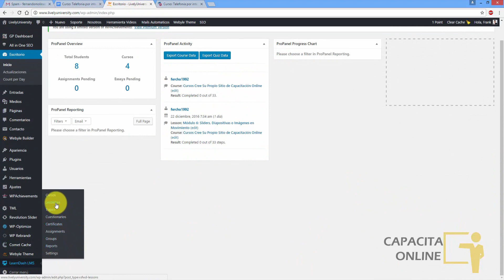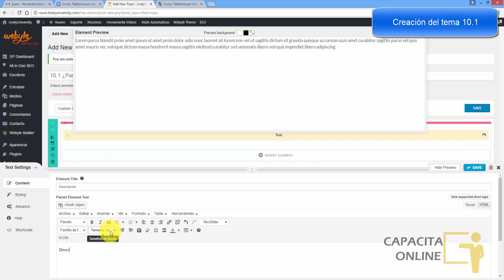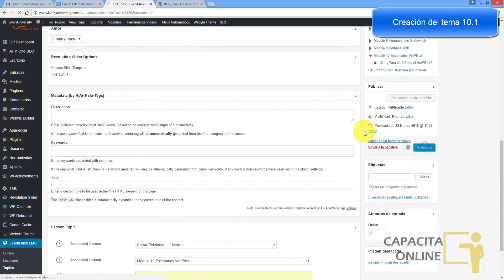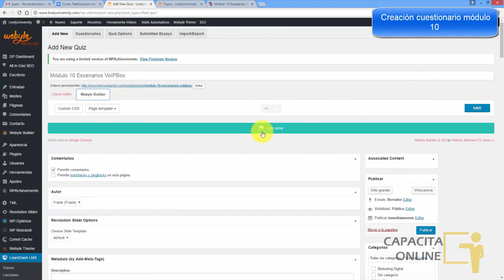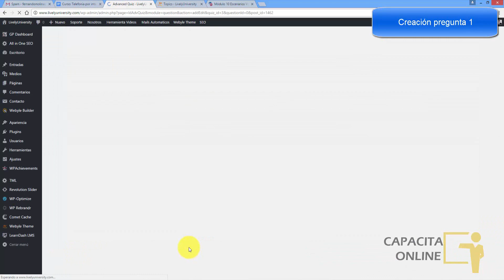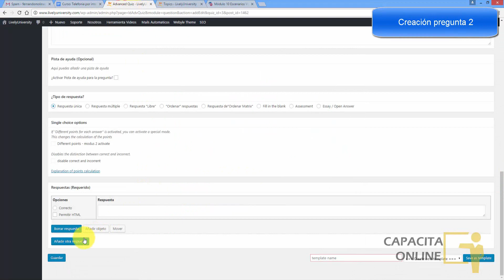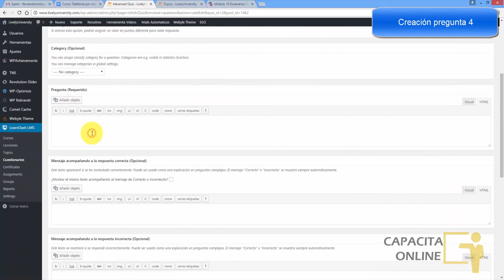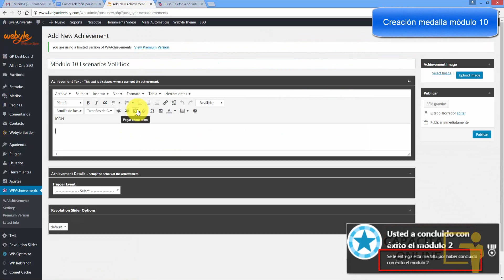💻 Software para Capacitacion - Diseña Cursos con EVALUACIONES en Linea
Software para Capacitacion

Software para Capacitacion

Software para Capacitacion, diseñar cursos online en sitio web por lecciones, tiempo, entrega de medallas y evaluación del contenido al final del curso.

Cree su sitio de membresías sin saber nada técnico o ser diseñador, gestione todo el contenido de sus cursos con un sólo click y tendrá una pagina web de capacitacion online y estará en Google en 7 días.

El editor de membresías funciona sin programación; crear cursos con accesos gratuitos y pagados, evaluar online a estudiantes y entregar certificado de aprobación automáticamente. Ideal para docentes, coachs, conferencistas, etc.

Título: Software para Capacitacion - Diseña Cursos con EVALUACIONES en Linea | SOFTWARE Capacitacion [youtube]

software para capacitacion,
evaluaciones en linea,
capacitaciones online,
como crear cursos online,
plataforma para cursos online,
capacitar por internet,
capacitacion por internet,
educacion online,
cursos en linea,
crear cursos online,
como hacer cursos online,
cursos online,
capacitacion online,
cursos gratuitos online,
cursos online gratis,
curso online